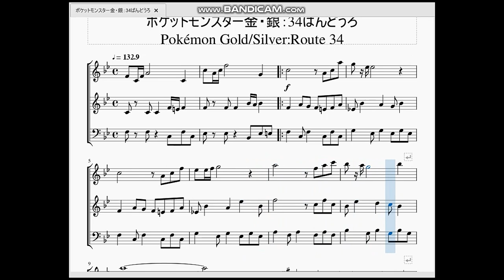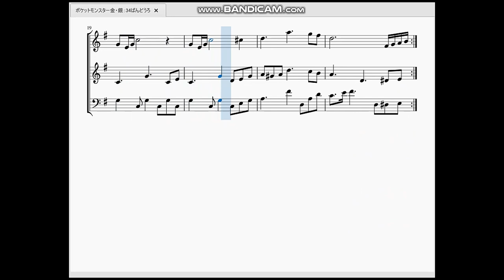ポケットモンスター金・銀：34ばんどうろ Pokémon Gold/Silver：Route 34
今回は34番道路の曲を作らせて頂きました。

　この曲はポケモン金銀クリスタルの道路の中で一番流れた曲となります。具体的には34～37番道路、40,41番水道、45,46番道路までがこの曲に設定されています。
なので金銀の道路の曲と言えばこの曲を思い出す、という方もいるかもしれませんね。(私は29番道路でした)